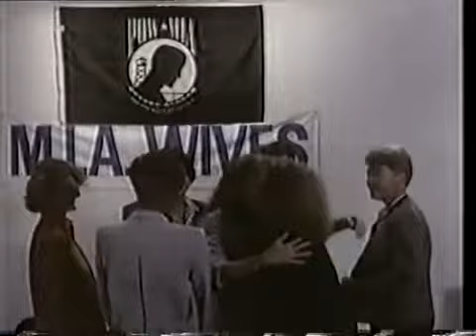Um Longo Regresso 1987 Globo Supercine Herbert Richers